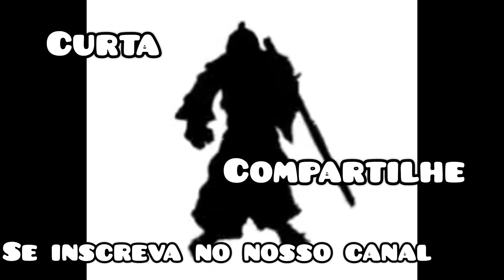Gekiken Kobujutsu Teikoku Kendo Kata 古武術撃剣帝国型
古武術撃剣帝国型

Antigos estudos de Negishi Shingoro e Nakayama Hakudo para criação dos Wazas e  Kendo Kata
Eram 184 estudos com diversas Armas e Corpo a Corpo .

O Koryu Dojo e A Federação Internacional de Gekiken e Kobujutsu preservoaram  esses estudos trazidos por Mitsugi Yoshimatsu sensei e Tsukimoto Akira sensei

O Gekiken está no Brasil desde 1928 estando na sua quarta geração de mestres.

Estamos presentes em 18 Países e crescendo !

A FIGAM vem  cooperando para o ensino e difusão  das Artes Marciais Combativas como  Esgrima Histórica dos Samurais Gekikken , Kenjutsu, Iaijutsu, Battojutsu) além de outras técnicas e práticas marciais tais como   Lutas  de Contato ,  Jiu-jitsu , Kojudo , Judô , Karatê (diversos estilos ),Kobudo, Ninjutsu,  também as Nobres Artes Chinesas e Coreanas .

Temos muito orgulho de termos um departamento para as artes marciais nacionais do Brasil como a Capoeira , Esgrima Crioula , Luta Marajoara, Uka Uka., o Brazilian Jiu-jitsu , o Boxe em diversas vertentes (kick, chute, etc) .

Cultivamos a abordagem da tradição e a modernidade aplicando estudos de defesa pessoal e combate para as necessidades atuais com o uso e treinamento de facas , tiro de defesa , arco e flecha .

Também preservamos as Artes Marciais do Ocidente como As Esgrima Históricas de Combate, Wrestler , MMA

Cursos , Exames , Campeonatos , Eventos Culturais , História , Filosofia e Cultura .

Na FIGAM o Caminho do Guerreiro é Respeitado !

Venha para a FIgam !
A Casa dos Guerreiros
Respeito , Disciplina e Amor pelas Artes Marciais .
Já somos 800 membros e crescendo !

O vídeo demonstrado por Sukemasa Shojobo Adriano sensei Diretor Técnico da FIGAM contém :

Nito Waza Ipon Me , NIhon Me ,Sanbon Me e Yohin Me

Kodachi Seiho Ipon me NIhon me e Hachi hon me

Jo Seiho Ipon Me

Naginata Seiho Ipon me